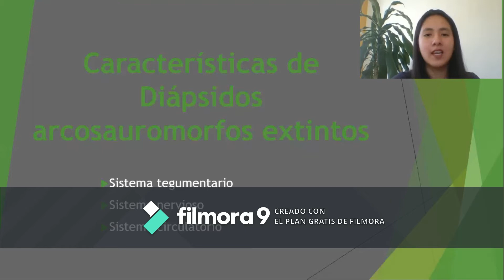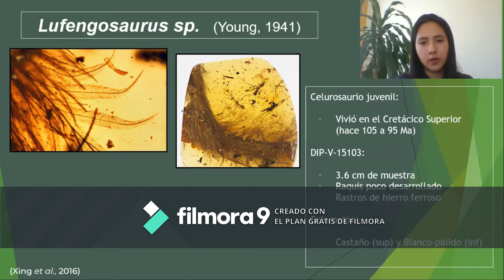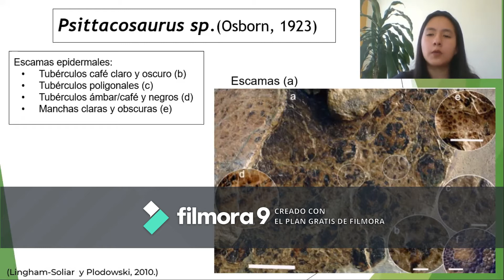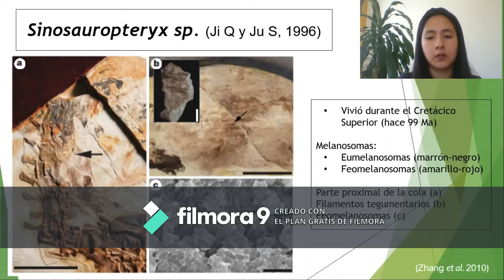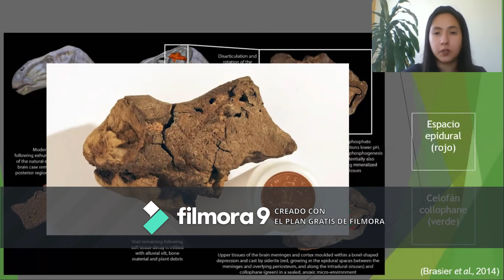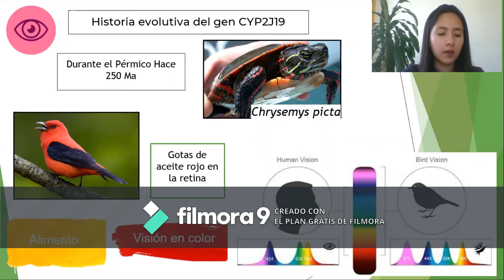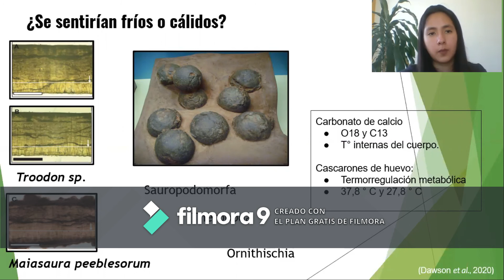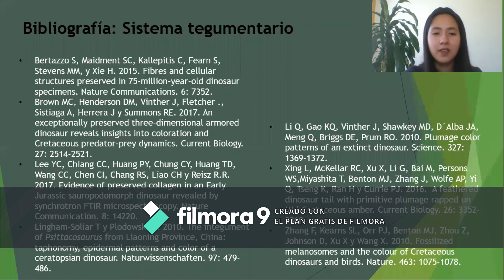DIÁPSIDOS - Arcosaurios extintos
Descripción de artículos con enfoque en las características de "Archosauria" y sus sistemas: tegumentario, nervioso y circulatorio.